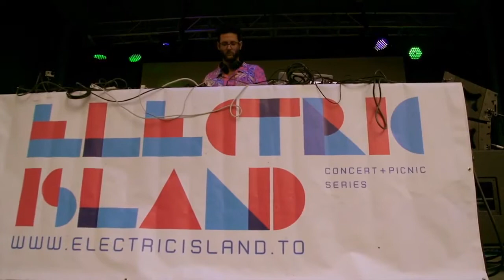DJ's Audiofly Interview | Love This City TV | Featured Electric Island Festival TO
Love This City TV - Online Magazine and TV SHOW

Audiofly (BIO) Biography

Although widely regarded as a member of the true A-list of dance music, both in terms of
production, DJing and label management, it was a chance meeting led to Anthony
Middleton and Luca Saporito, an audio engineer/musician and working dj respectively,
becoming Audiofly back in 2002.

Middleton was, in typical boffin style, experimenting with live surroundsound while Saporito
was acting as in-house music selector at prestigious London store Selfridges but the pair
decided to down tools and throw everything at their shared love of house music.

A bold move, but one which immediately began to pay off. The Audiofly name started to
crop up regularly in the London scene and beyond via a series of edits, remixes and
releases for underground imprints such as Fantastic House and Deleted. This initial hype
led to Peace Division and DC10 resident Clive Henry to request an EP for the now
legendary Low Pressings imprint.

This EP, entitled "Release Yourself" caught many an ear and coupled with the DJs growing
reputation as DJs, propelled Audiofly to a new level.

Fairly quickly the pair's groovy, melodic and undulating take on house music started to
create a huge fan base, both in the press (DJ Magazine featured the duo on a special
covermount CD), in clubs (Space Ibiza residency) and finally in production, with uber-
imprints Get Physical, Mood Music, Kickboxer and Renaissance calling on their talents.

Now, the duo are pushing their sound even further with a gig diary that takes in the likes of
Fabric, Warung, Amnesia and countless other world renowned clubs as well as a
forthcoming album in the works but they still finding time to develop other artists via their
own Supernature imprint.

Only one year old, and Supernature has been a launch pad for artist such as Ali Nasser,
Alex Niggeman, Bearweasel, Amelie and Boris Horel and commands the respect of labels
ten times its age while their Flying Circus parties have become the highlights of both the
WMC and Sonar festivals and their similarly named radio show for Proton Radio is a
continued success.

All of this sounds a lot, but Luca and Anthony are veritable steam trains of ideas and
projects. Luca's unrivalled enthusiasm, Anthony's ability to think outside the box and an
envious amount of talent to draw on mean there's a
lot more to come from Audiofly and their "Familia"

Special thanks to:
Audiofly - Flying Circus Podcast Volume 2